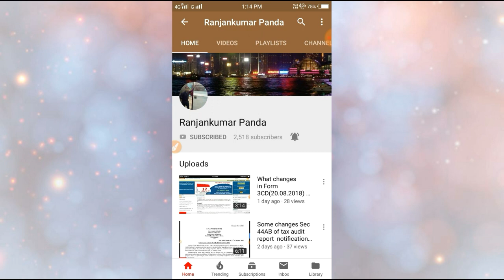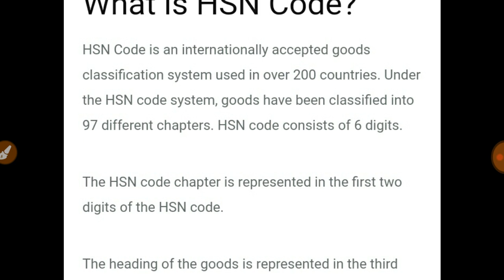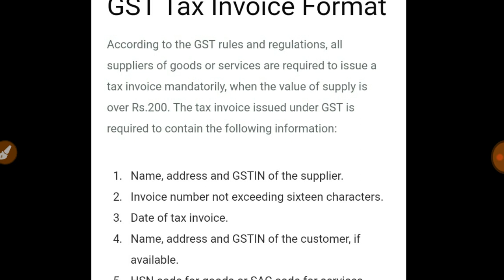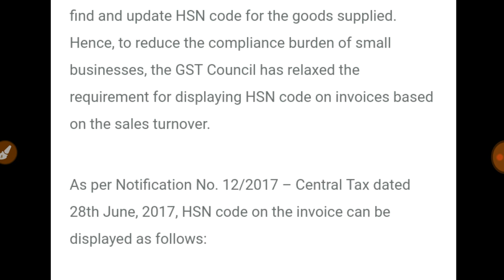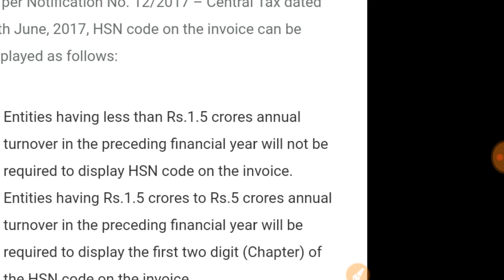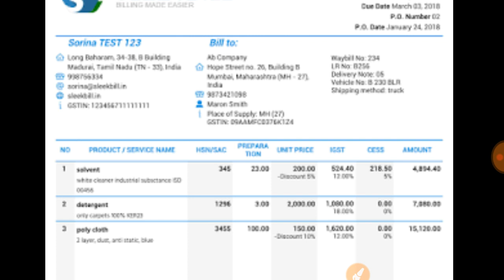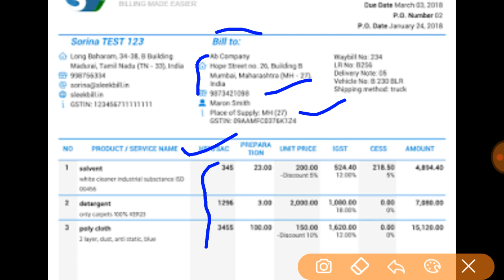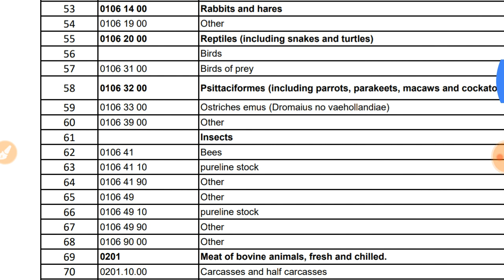What is HSN Code on GST & details of tax invoice format